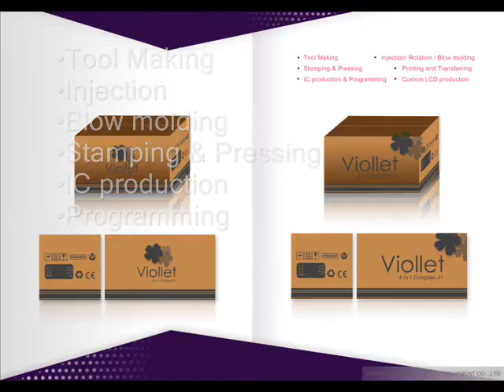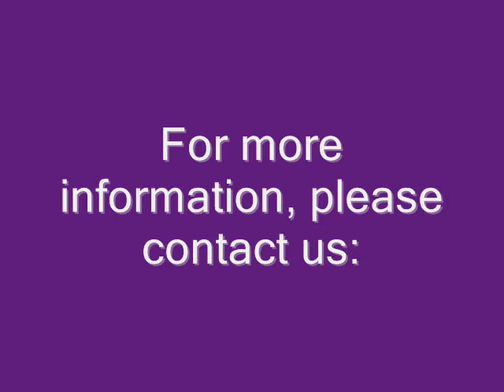China Factory - Beauty & Health care instruments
China factory specializes in private labels for BEAUTY & ELECTRO-THERAPY instruments: Mesotherapy, Cavitation, RF, Presotherapy, Peelings, etc.